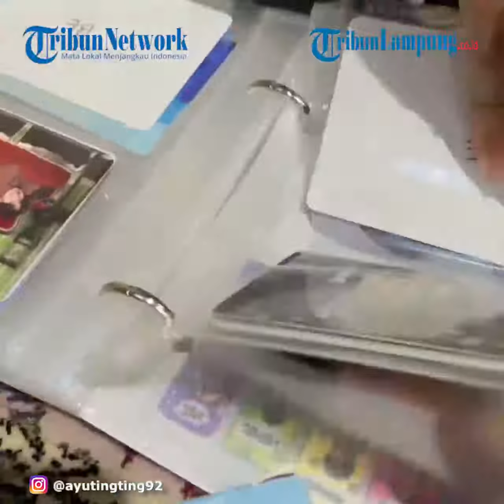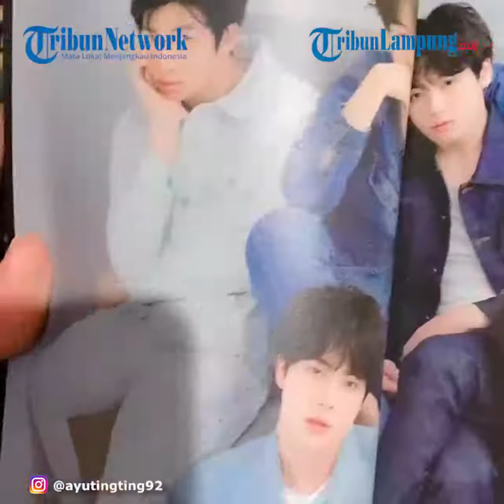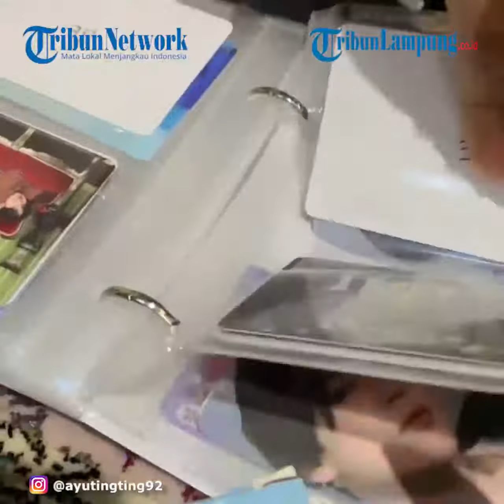Bilqis Girang Dapat Hadiah Ultah Full Album BTS dari Ayu Ting Ting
TRIBUNLAMPUNG - Bilqis girang dapat hadiah dari Ayu Ting Ting. Dapat full album BTS, punya koleksi photocard.
Putri pedangdut Ayu Ting Ting, Bilqis Khumairah Razak berulang tahun ke-8 tahun pada 28 Desember 2021 lalu.
Saat itu, Ayu dan Bilqis merayakannya di Bali.
Kini mereka sudah kembali ke rumah Depok.
Ayu Ting Ting memberikan kado spesial untuk ulang tahun sang anak.
"Now this is my gift for you," ujar Ayu di InstaStory, Minggu 2 Januari 2022.
Bilqis membuka penutup mata dan kaget dengan boks besar di depannya.
"Waaah..., ini semuanya?"
Ada full album dari boyband Korea Selatan, BTS.
"Thank you bunda," ujarnya.
Dengan semringah Bilqis melihat satu-satu album dari dalam boks.
Ayu menanyakan perasaan sang anak.
"Suka banget, i love it, perfect.
Oh My God banyak banget, bunda nggak usah repot-repot, satu aja cukup," ujarnya.
"Kan kamu bilang pengin semua, lengkap dari awal sampai abis albumnya BTS," timpal Ayu Ting Ting.
Bilqis senang bisa mengoleksi banyak photocard BTS.
"Punya photocard banyak nih."
Ayu lantas mencium pipi sang putri.
Ibu dan anak itu diketakui penggemar BTS.
"I Love you, my baby Army, saranghae," ujar pelantun lagu Sambalado tersebut.
Dengan antusias Bilqis membuka album BTS satu per satu.
Ayu yang juga penggemar RM dan kawan-kawan ikut melihat foto-foto.
"Ya ampun paling nggak nahan lihat ini, you are so sexy.
Cakep banget si Jimin, si Joongkok, Suga.
Kalian ganteng-ganteng banget.
Aduh suami aku," kata Ayu Ting Ting saat melihat foto Jin.